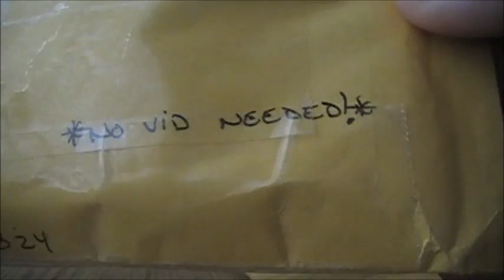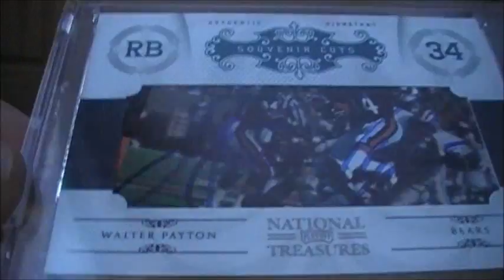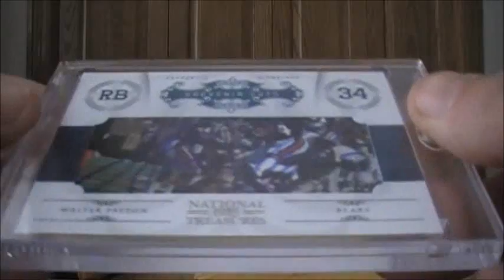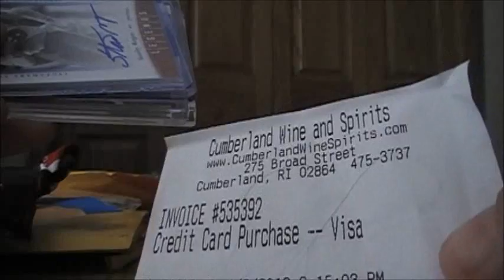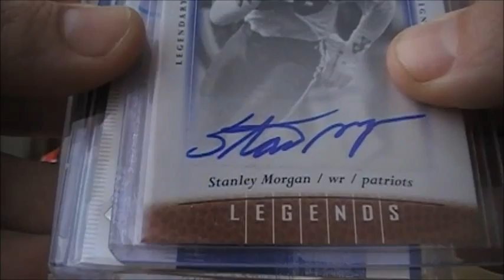YouTube Legend Mail: A Musical Tribute (Must Watch!)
Words cannot describe how grateful I am. Thank you Frank and Nate!